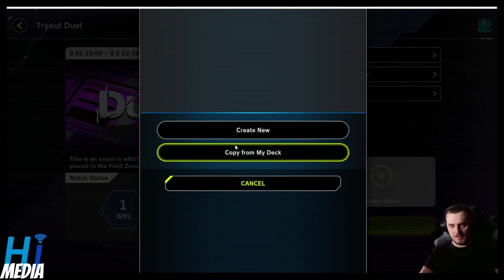Womp Womp - Tryout Duel Fusion Gate